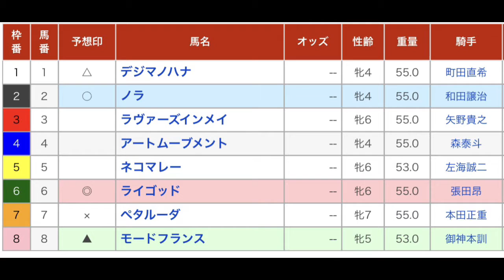マラカイト賞 直感予想！ 船橋競馬場 第10レース 2021年6月22日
明日も船橋競馬場で！